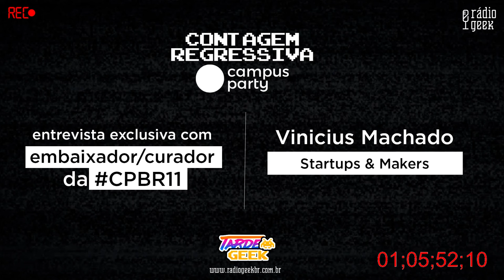Vinicius Machado // Contagem Regressiva CPBR11 na Tarde Geek // Radio Geek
Entrevistamos o Vinicius Machado, curador da área Startup e Makers na Campus Party Brasil 2018 para o bloco "Contagem Regressiva CPBR11 no programa Tarde Geek, na Rádio Geek.

Compre seu ingresso para a Campus Party com desconto de R$100 que só a Radio Geek dá para você, utilizando o código GEEK na hora da compra.

E não deixe de acompanhar a Rádio Geek no Twitter, Facebook, Instagram e Soundcloud!